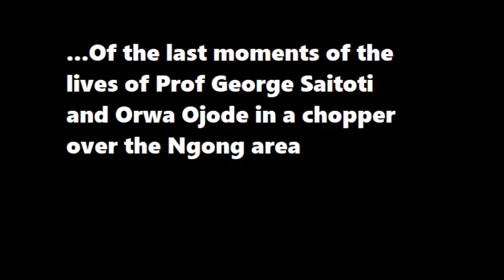Saitoti Assassination Linked To Nkaissery Death | Political Assassinations Africa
Sneak preview into the latest Kumekucha Chris special report in club1999.

UP NEXT: Saitoti Assassination Linked To Nkaissery Death | Political Assassinations Africa